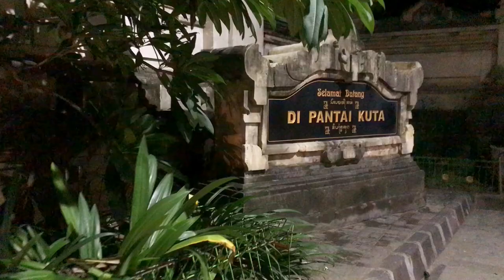SUASANA NATAL & TAHUN BARU 2021 DI BALI | CHRISTMAS IN BALI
Christmas & new year situation in Bali